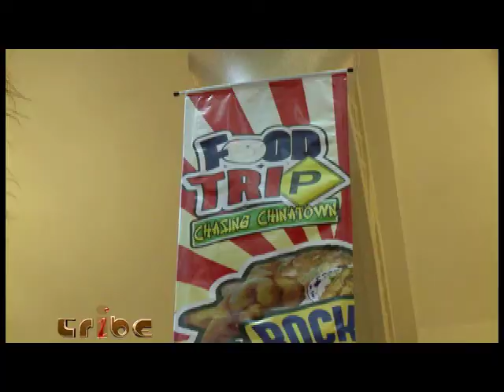Chasing Chinatown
TRiBE chased Chinatown at the Rockwell Power Plant Mall, as a wide array of Chinese food, cuisine and delicacy were on display for everyone to try.